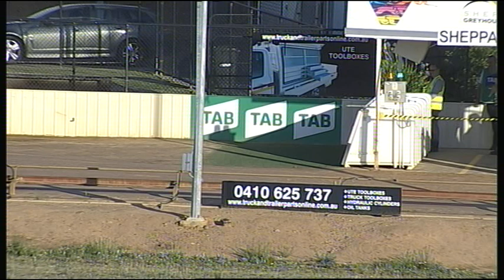SHP MON 17 DEC 18 R2